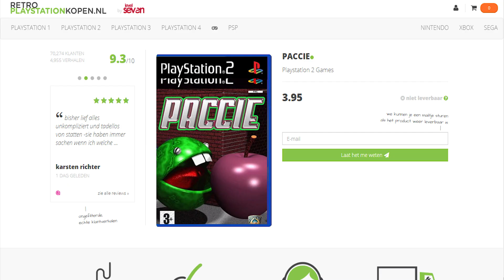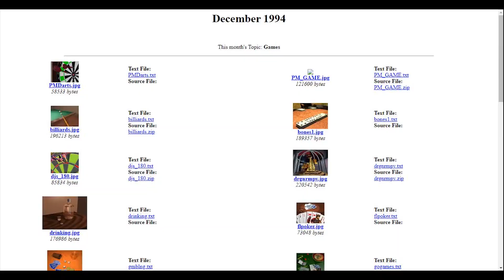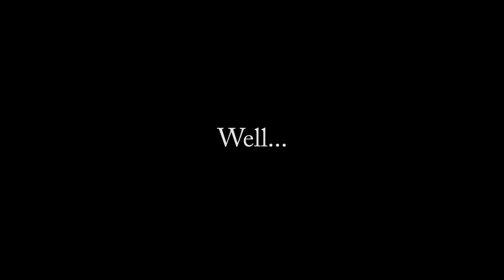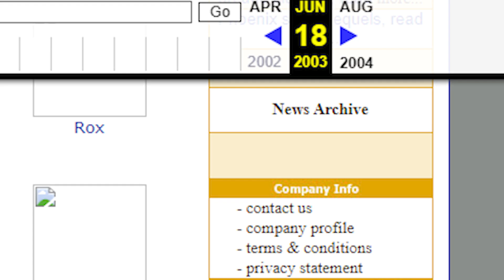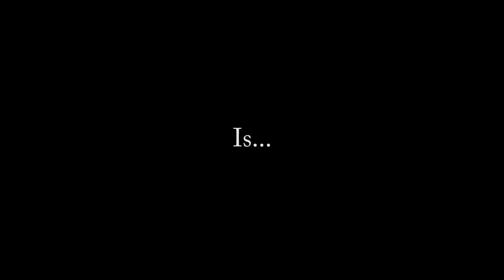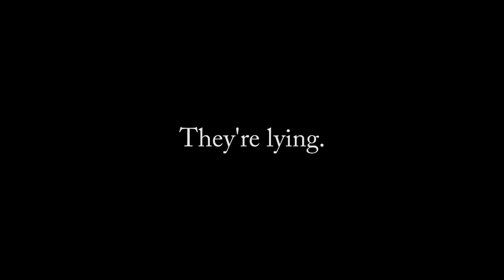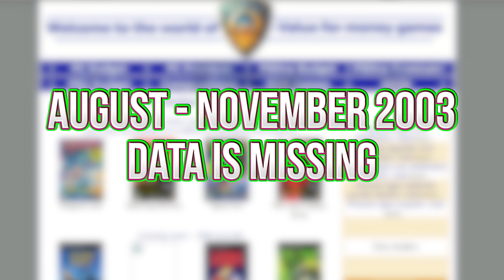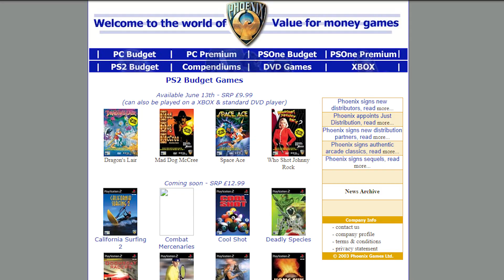Paccie: The PS2 Game That Doesn't Exist (Lost Media)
In this video I explain the mysteries revolving around Paccie and explaining exactly why this game may of existed at one point but no longer exist. Paccie is a PS2 game that was supposedly released in 2004 by publishers Phoenix Games.

However this game simply doesn't exist and you will never be able to play this game (or will you?).